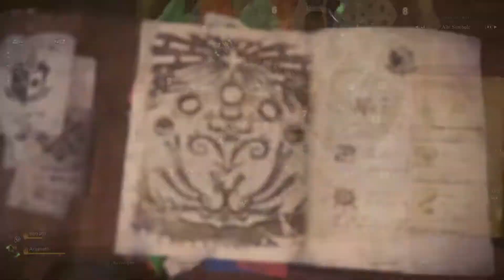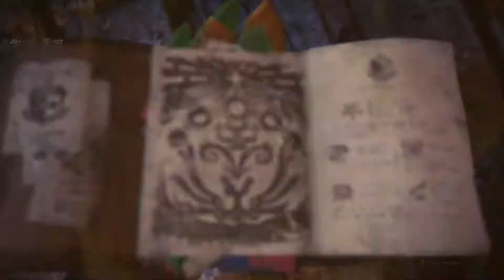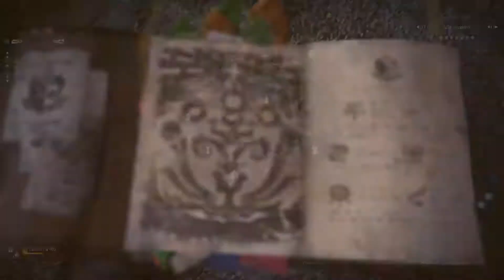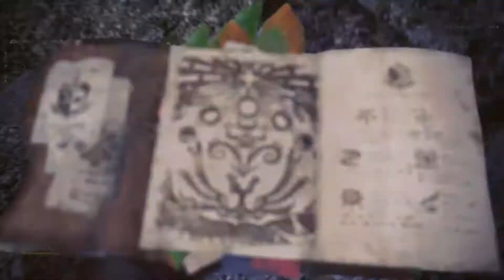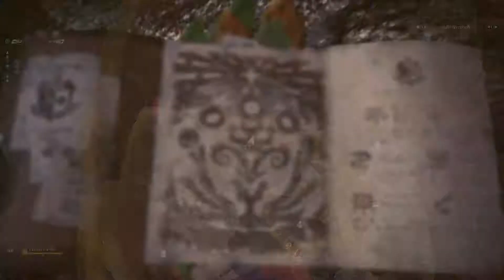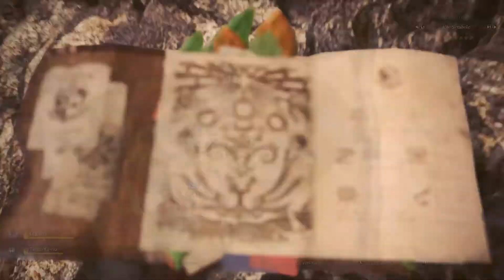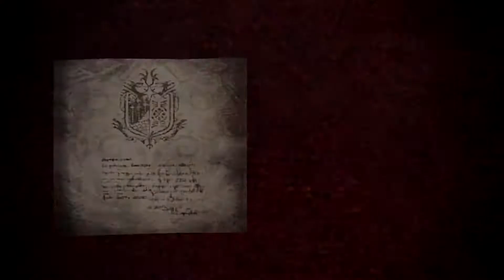[#25] Let's Play Monster Hunter: World [German]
► System: PS4
► Entwickler: Capcom
► Genre: Action-Rollenspiel